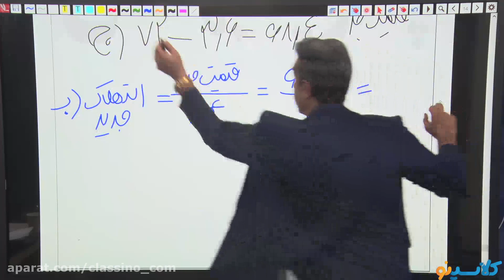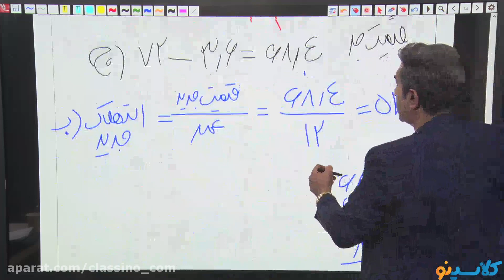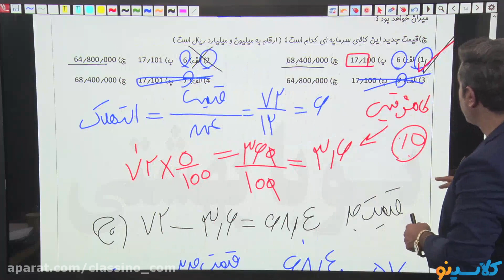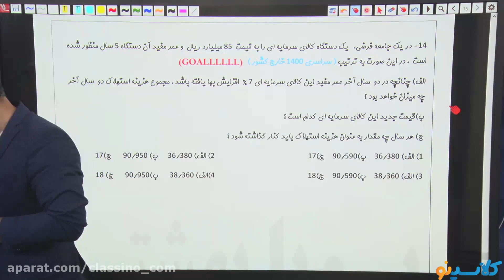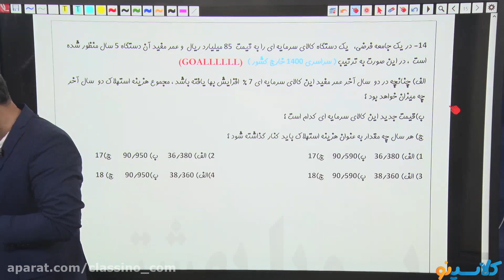Everythings you need to know about Concept mapping